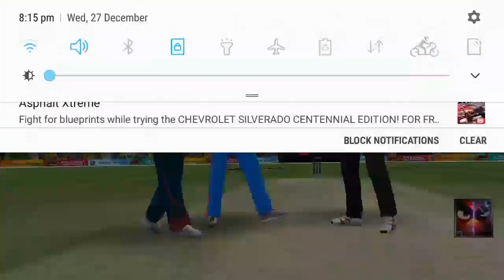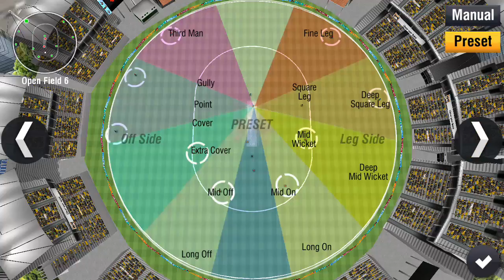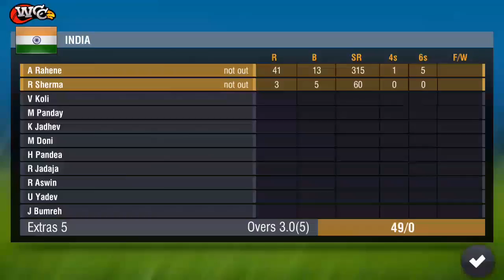World Cricket Championship 2 | NEPAL VS INDIA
Let go for 1 thousand subscribesr and we are going to GIVAWAY 50 people with Exciting Gift Hampers.